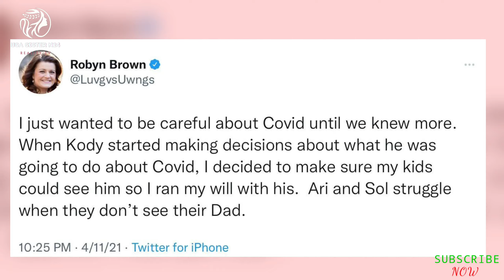the aftermath of the tragic passing of 25-year-old Garrison Brown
In this emotional Sister Wives update, we delve into the aftermath of the tragic death of 25-year-old Garrison Brown, sending shockwaves through the Sister Wives community. Join Sabrina as she explores Robyn Brown's struggles amid the family's turmoil, from regretting pushing away sister wives to grappling with the toll of internet cruelty. Learn how the Brown family's dynamics shifted over the years and how Robyn's relationship with Kody is affected by recent events. Witness the heartfelt tribute to Garrison by a local animal shelter and gain insights into his struggles with mental health and addiction before his untimely passing.

❤️‍🔥 Usa Sister N24 ❤️‍🔥